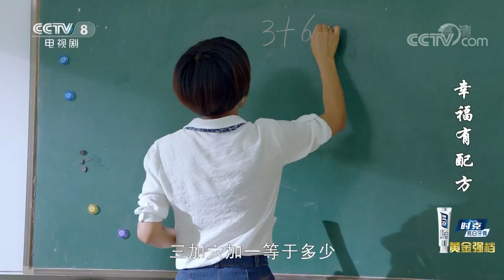《幸福有配方》 第18集 宋玉华耐心教育离家出走的小驹 | CCTV电视剧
■□剧情简介■□
《幸福有配方》是由董力、沈雷执导，归亚蕾、董勇、黄觉、刘一含、舒燕、赵子琪主演的都市情感剧。该剧围绕“幸福”这一主题，讲述了晚年丧偶的宋玉华与三个儿女之间催人泪下的温情故事。